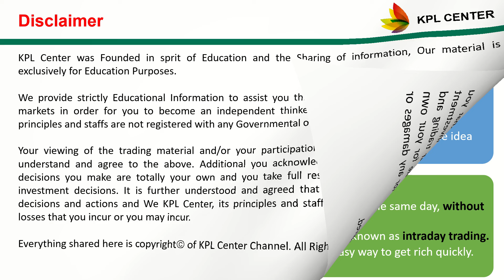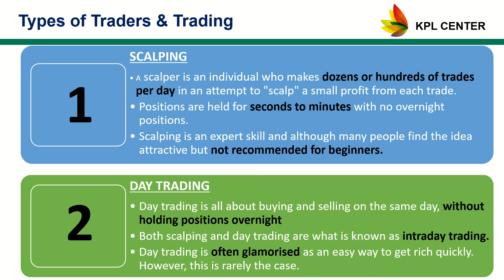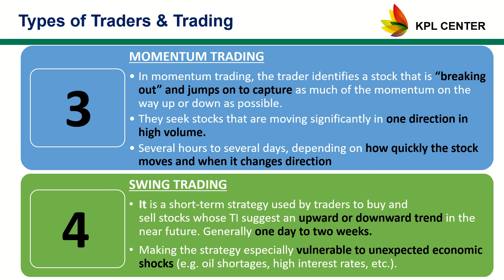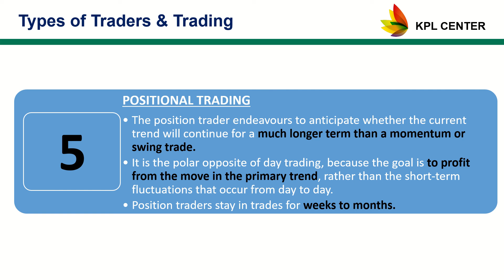TYPES OF TRADERS AND TRADING | TAMIL | KPLCENTER | GK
TYPES OF TRADERS AND TRADING | TAMIL | KPL CENTER |GK
ONLINE SHOPPING FROM AMAZON

TO support KPL Center, you can use the below link for doing online purchase.Thanks for your support and Happy Shopping:-)

DEMAT ACCOUNT OPENING WITH ZERODHA

Please click the below link to open a demat account with ZERODHA which is India's fast growing, technology centric, stock broking company

Zerodha Features:
1. The smartest trading technology and platforms
2. No (Zero) Brokerage on Equity Delivery (1st broker with this feature in India)
3. 0.01% or 20 Rs. on Intraday order execution (Whatever is lower)
4. Low Fees and fast support
5. Open your account instantly with AADHAAR

FOLLOW KPL Center & SUPPORT,

Regards
GK